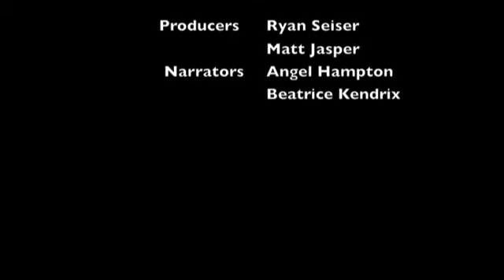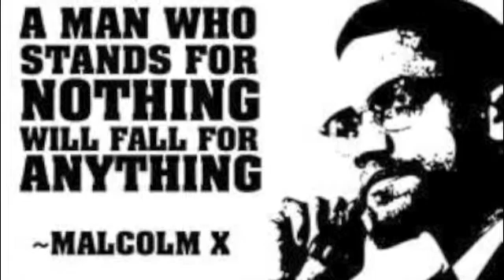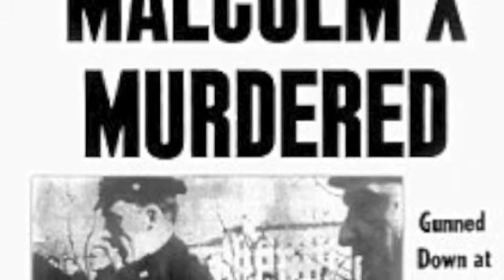Malcolm X - Documentary for class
Documentary for class